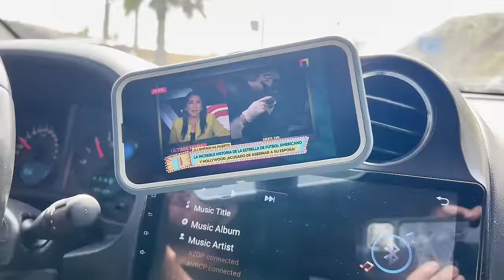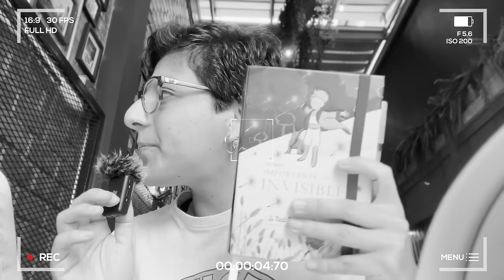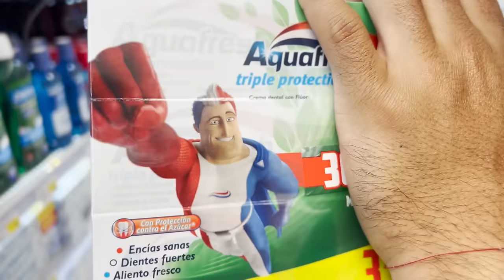LO QUE NO TE MATA TE HACE MÁS FUERTE - Ariana Bolo Arce